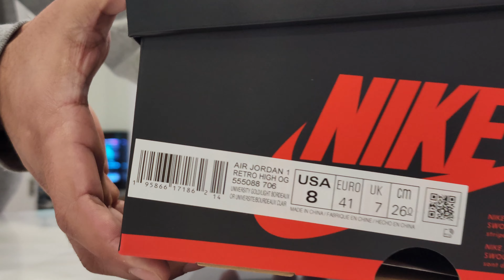A quick look at the Air Jordan 1 Brotherhood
Beats by ike_sounds

Thank to my buddy for the video.

Jordan Brand honored Michael Jordan's time as a member of one of the most historic African American college fraternities with the Air Jordan 1 High Brotherhood.

Drawing inspiration from the Omega Psi Phi crest, the Air Jordan 1 High Brotherhood arrives with a vibrant University Gold, purple, and white leather construction. Its color blocking is simple and bold, similar to past Jordan 1 releases like the Shattered Backboards and Bred Toes. In retro fashion, a woven Nike tongue label and Wings logo at the collar complete the design.

The Air Jordan 1 High Brotherhood released in February of 2022 and retailed for $170.